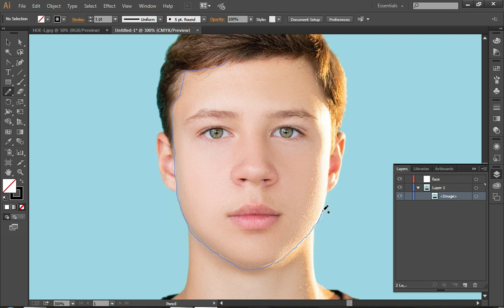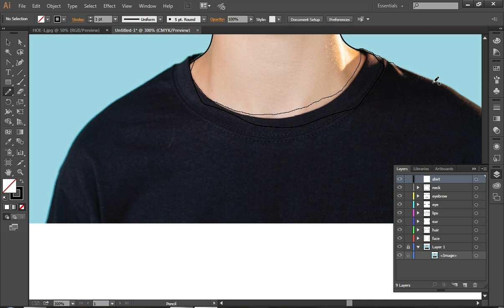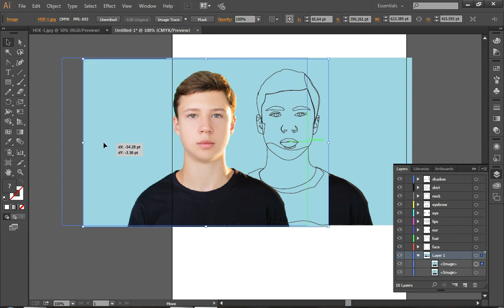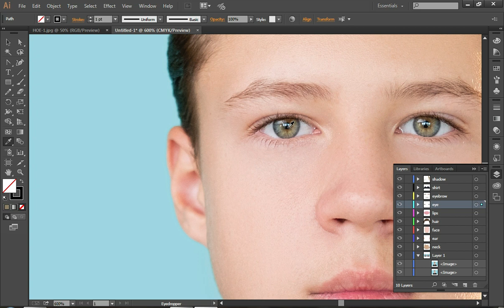GRAPHIC DESIGN EXERCISE NO: 1 SOLUTION BATCH 4 VECTOR OF PORTRAIT.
Suppose you are providing graphic design services on freelance marketplaces. Your client wants a vector
portrait of his nephew in A4 size. Which he also wants to print later. So, you have to create a vector
portrait of the image provided by the client.
The requirements and the guidelines for the project are given below:
• Only use the image that is provided in the given
•  Use Adobe Illustrator to create a vector portrait.
•  Size of the Artboard should be A4.
•  You can use different tools (like the Pen tool, Pencil tool, Shape tool, Eyedropper tool, etc.) for
this task.